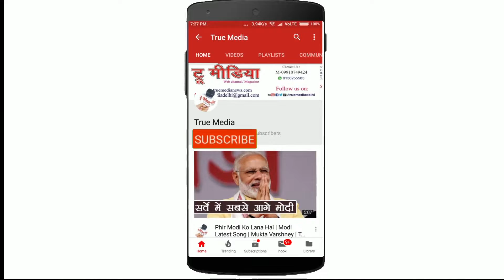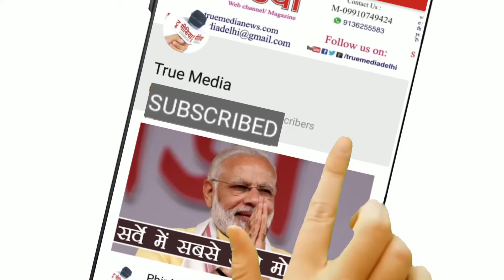Pawan Sharma Parmarrthi | जब आँखे चार हो किसी से- समझो जिंदगी उसके नाम हो जाये | True Media